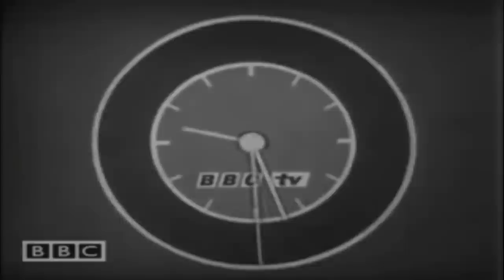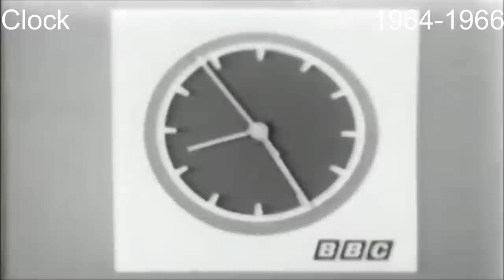BBC1 Idents and Clocks 1936-Present (2020)